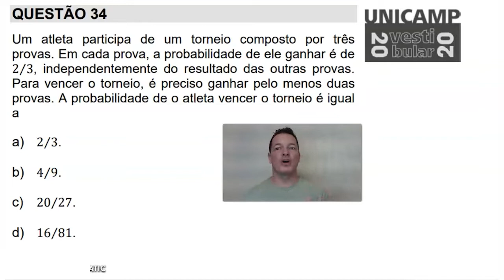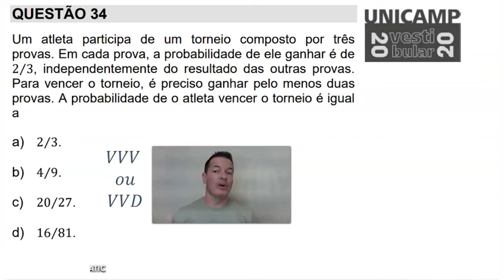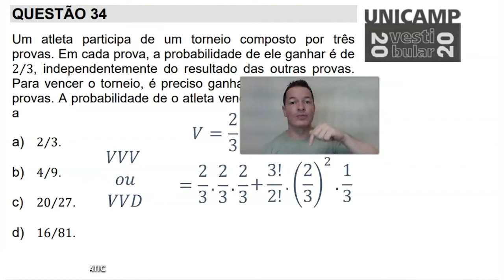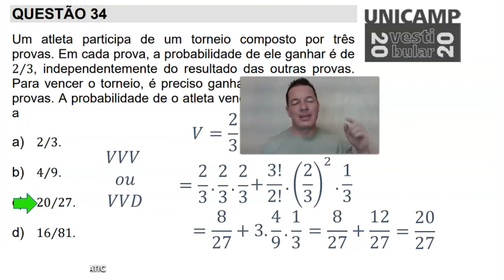Questão 34 de matemática da UNICAMP 2020 - Prof. Henrique Folster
(Unicamp 2020)  Um atleta participa de um torneio composto por três provas. Em cada prova, a probabilidade de ele ganhar é de ⅔  independentemente do resultado das outras provas. Para vencer o torneio, é preciso ganhar pelo menos duas provas. A probabilidade de o atleta vencer o torneio é igual a